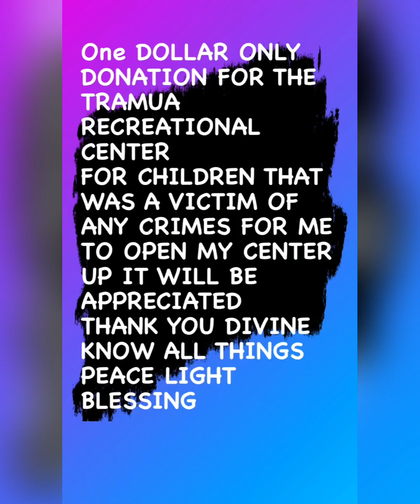HumBLE 🤫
PAYMENTS ACCEPTED ARE ⬇️
ZELLE
WESTERN UNION
MONEY GRAM